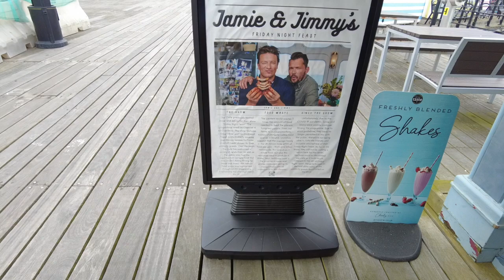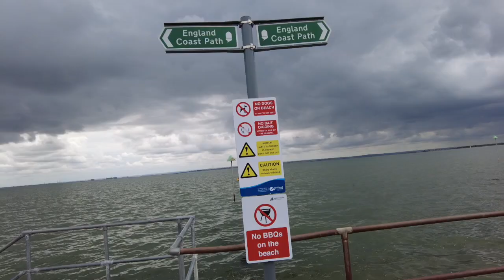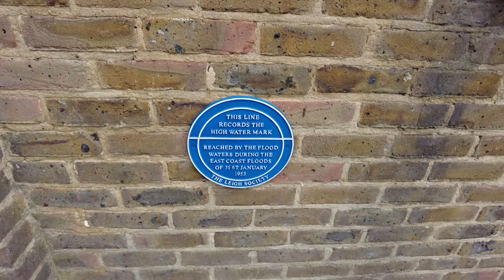Lockdown Walks (Southend to Leigh-on-Sea) 08-07-24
Southend Pier. Leigh-on-Sea. Seafood Lunch. Coastal Walk. Circling Boats. Pirate Accents. Fishing Lessons. Wild Crab. Disco. Sea Swimming.